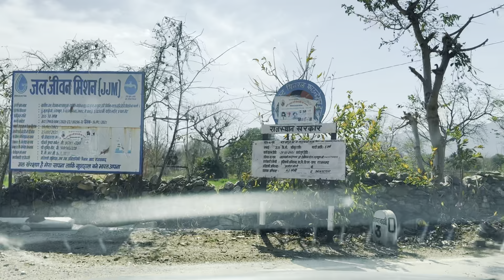Bahi ne to address bata diya 😂